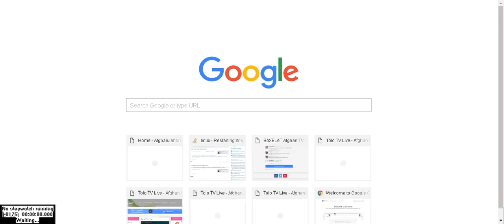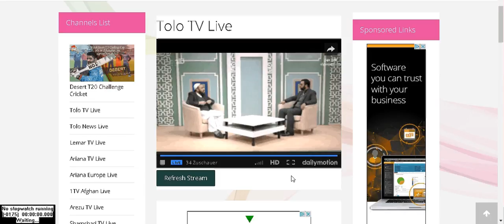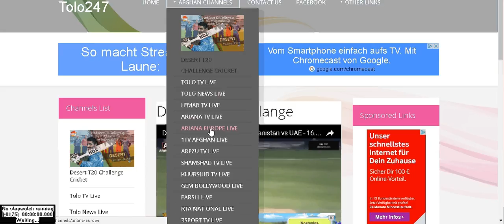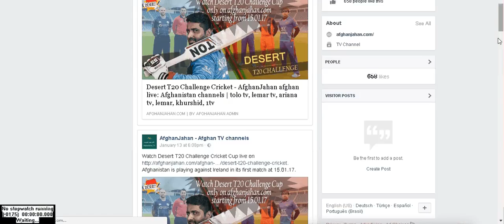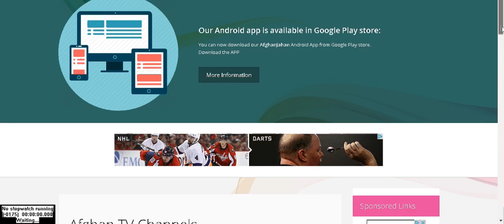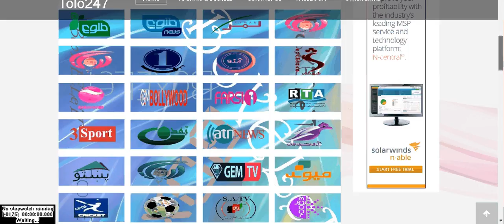Watch afghan TV Channels Live - Tolo tv, Tolo news, Ariana tv, Lemar, Shamshaad, 3sport,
You can watch Tolo tv, Tolo news, Ariana TV, 3Sport tv, Afghan Cricket, Afghan Football, Shamshaad TV, Afghan Star, Lemar TV, 1TV afghanistan, Ariana International, Arzu TV, Zarin TV, Salaam TV, AVT Khyber, Payame Afghan, Farsi1, PMC Music and many other Channels, including Sport channels.